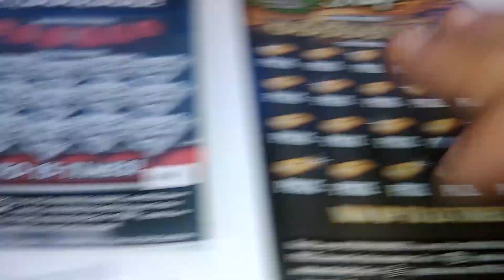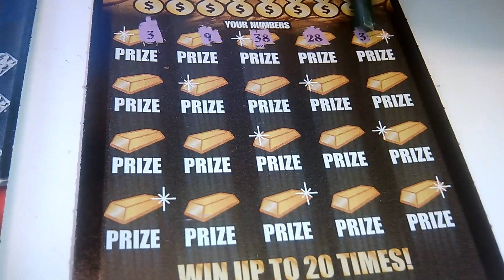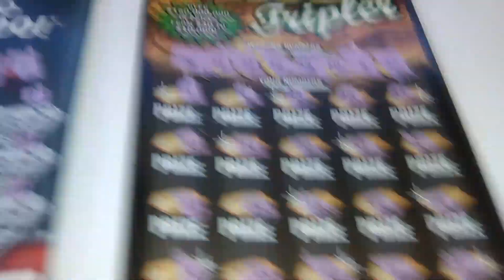B.f.f let it ride #2242